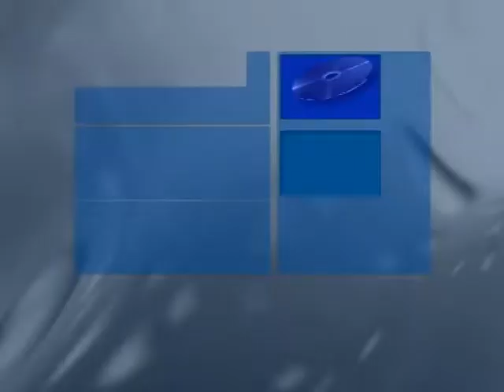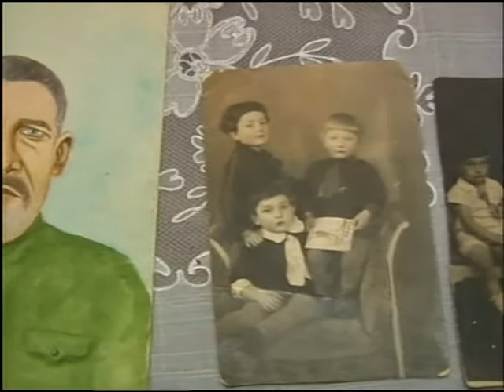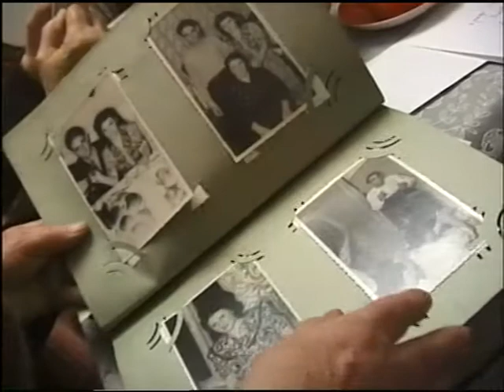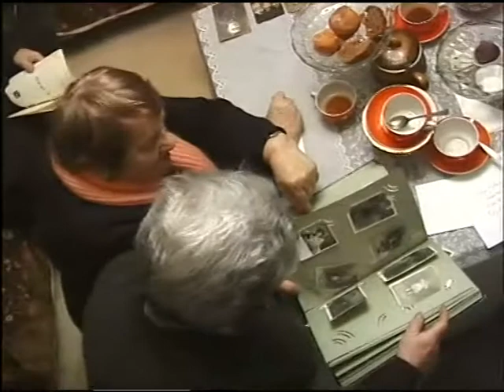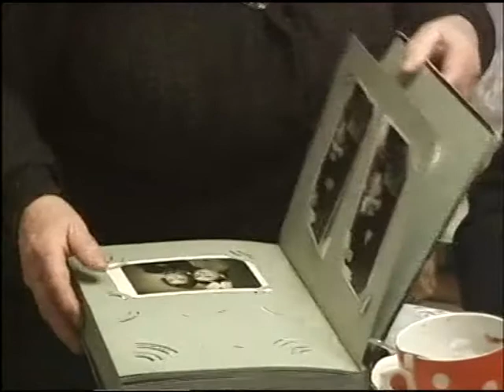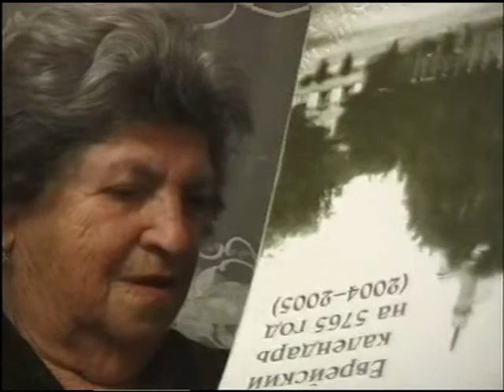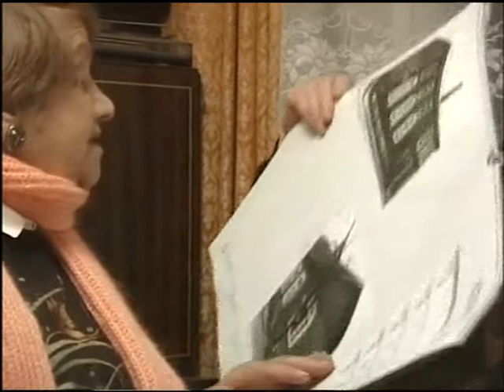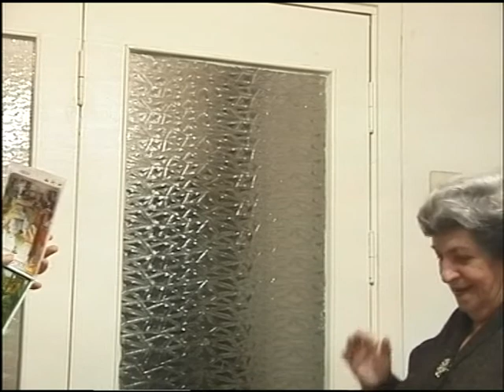Varklan (Varakļāni) & Rézhitse (Rezekme) [LV]: Blúme Florents and Zelda Adimir [Riga]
Blúme Florents (Bliuma Florenc), born on 16 Dec. 1927 in Varklan ( ), Latvia
and
Zélde (Zelda) Adimir, born 18 Nov. 1924 in Rézhitse (Rezekne), Latvia.
Interviewed in Riga on 13 Dec. 2007.